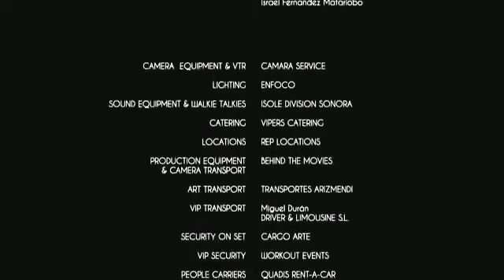Пенелопа Крус в рекламе нижнего белья